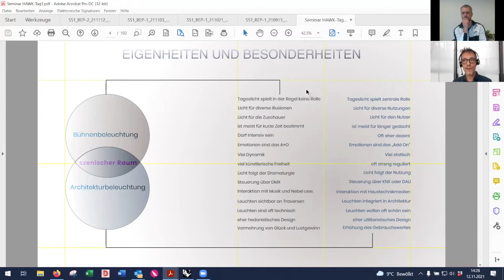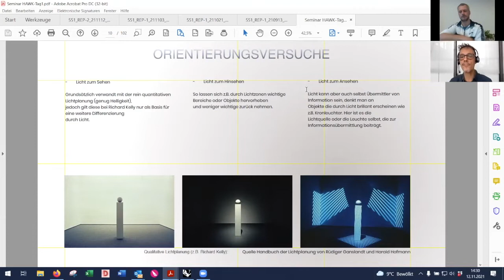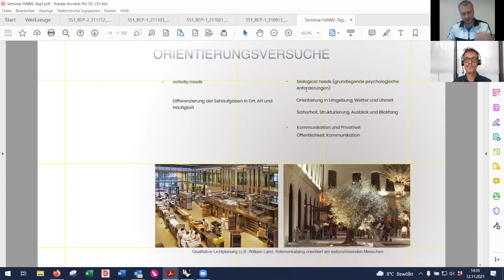Frederik Rohn´s Interview 2 von 7 Inszenierung in der Architektur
Fragen eines Studenten rund um das Thema Bühnenlicht vs. Architekturbeleuchtung